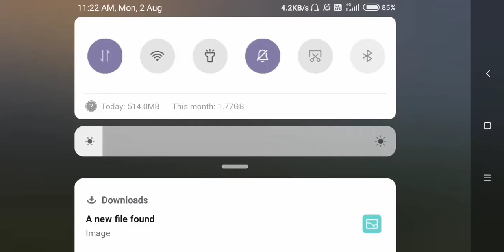Causal Mode Seems So Causal After some Practice || Special playlist CODM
Special Playlist For Zombie Mode Call of duty

Uploading Gameplay Of Undead Siege

trailer call of duty mobile season 6
 zombies call of duty mobile season 6 battle pass call of duty mobile season 6 release date
 Cod mobile new update season 6 Cod mobile
season 6 leaks Cod mobile
new season 6 Cod mobile season 6